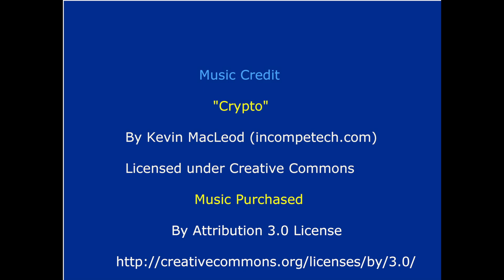No Snakes Were Harmed In Making This Video, Catch & Release